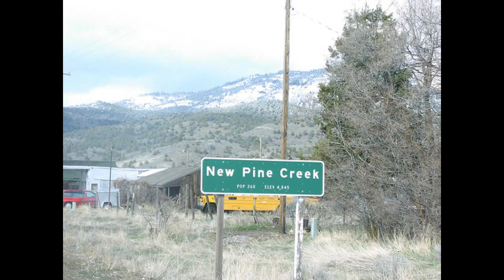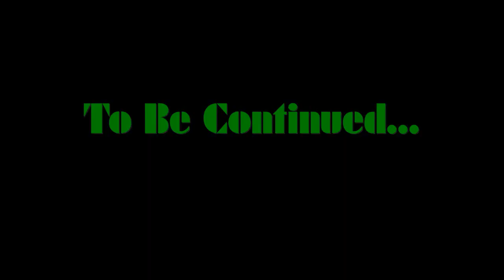WW III Battlefield: War Journal Ep. 1 Lt Hawkins Pt. 1